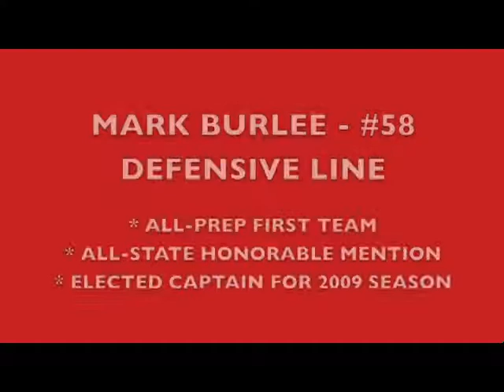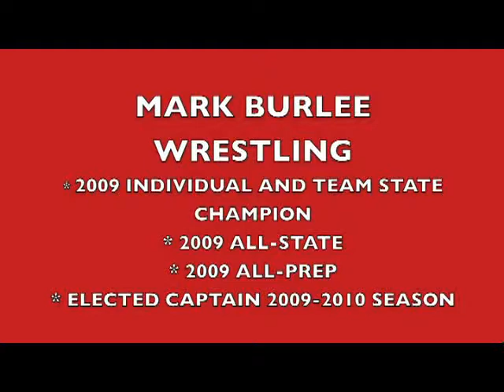Mark Burlee Football Highlight Video 2008